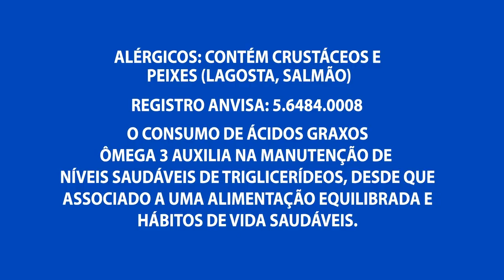Homem é morto durante perseguição policial no Santo Antônio zona oeste de Manaus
05º BLOCO AGORA 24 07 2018 - Homem é morto durante perseguição policial no Santo Antônio zona oeste de Manaus